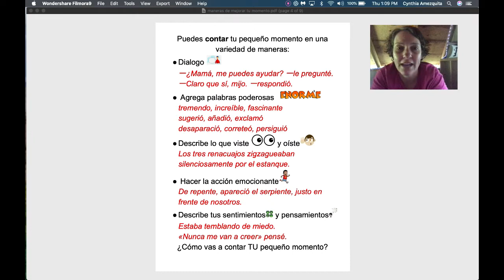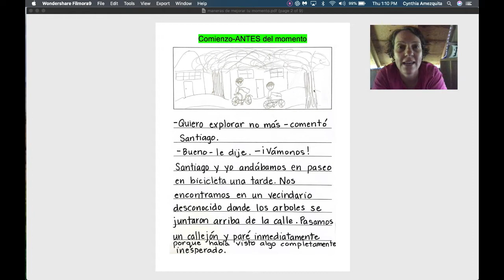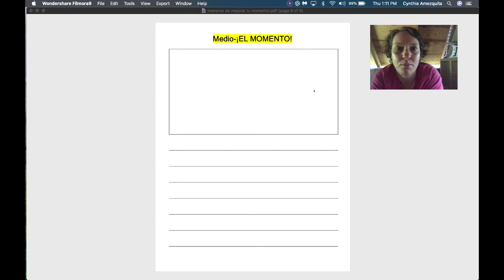Medio - pequeño momento